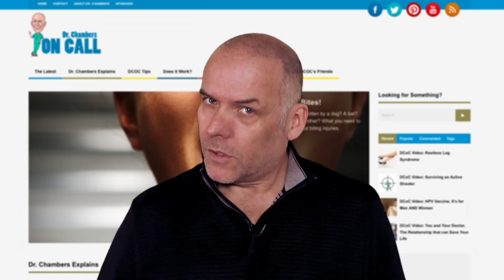Food On Floor: the 5 second rule.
A lot of us follow the five second rule - if you can get the food into your mouth within five seconds of it hitting the floor, you're safe. You won't die! Is this really true? And who actually eats food off the floor? More boys than girls? What if you see your hot or hunky date eat food off the floor? Is it run for the hills time or is it fun, fun, fun time ? The answers, the surprising answers, await you.food on the floor, five second rule, best food to eat off the floor, does five second rule work?, best floor to eat food off, fries on the floor, watching your date eat food off the floor, drjconcall, facebook/drchambersoncall,